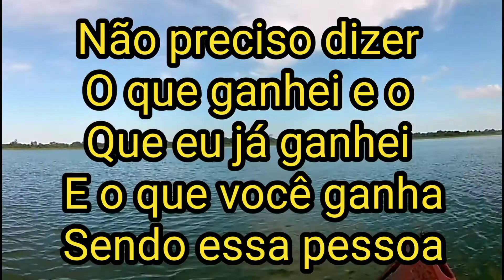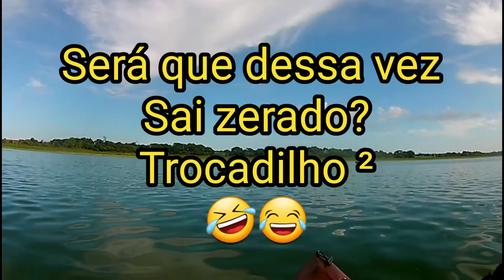#153 Pesca Ultralight de Caiaque - Pesca de Tucunaré - E Tabu Continua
Pereira Barreto SP
Rio Tietê
Pesca de Isca Artificial

Fabio Kenji

Equipamentos usado:
Caiaque Brudden Náutica Hunter Fishing Up
Câmera Eken H9R
Carretilha Piscifun Spark
Vara Albatroz Fishing Speedfish 6 LBS 79 gramas
Linha Multifilamento Albatroz Vision 20 mm
Iscas Artificiais usado na pesca Alabama 95, Alaba 85, Top Gun 80 Marine Sports e Lori X

❗Agradecimentos❗

🎣 Web Clínica Pesca 🎣

🏊‍♀️GP Piscinas 🏊‍♀️

🏠 Brito Forros 🏠

📱Pedro Cell Assistência Técnica📱

🏍️ Moto Táxi 6000 e Moto Táxi Papa Léguas 🏍️

🍰🎂🥐 Franciele Cakes - Doceria Cafeteria e Pastelaria 🥐🎂🍰

🍵 Bola's Tereré - A Loja Mais Completa da Cidade 🍵

🚬🍺 Cachaçaria e Tabacaria Smoke Dream 🍺🚬

🛒 RM Conveniência 🛒

👚 J Velluci - O Melhor Preço da Região em Roupas e Calçados 👚

🍔 Waguinho Lanches - A Melhor Pizza e Lanches da Cidade 🍔

🚘 JR Peças e Acessórios Para o Seu Carro 🚘

🛌 Pousada Universo 🛌

🍱 Restaurante da Praia 🍱

🐕 Pet Shop MSjr 🐕